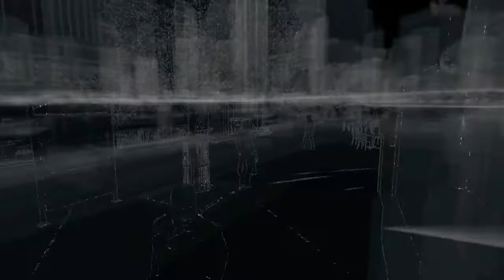WATCH DOGS #14 - STORY - BREAD CRUMBS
⬇️ about the game:
➡️ Watch Dogs (stylized as WATCH_DOGS) is an action-adventure video game developed by Ubisoft Montreal and published by Ubisoft. It was released worldwide on 27 May 2014 for Microsoft Windows, PlayStation 3, PlayStation 4, Xbox 360, and Xbox One, and a Wii Uversion was released in November 2014. Set in a fictionalized, free-roam, open worldversion of Chicago, the single-player story follows hacker Aiden Pearce's search for revenge after the killing of his niece. The game is played from a third-person perspective, and the world is navigated on foot or by vehicle. An online multiplayer mode allows up to eight players to engage in cooperative and competitive gameplay.

⬇ Games on this channel:
➡ GTA III
➡ GTA V
➡️ GTA Vice City
➡️ Heavy Rain
➡️ Mad Max
➡️ Watch Dogs